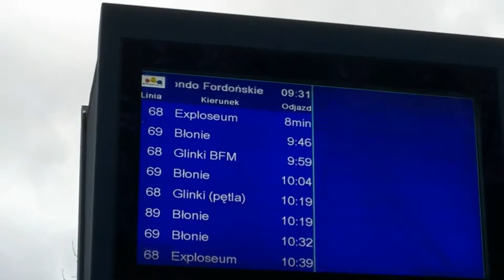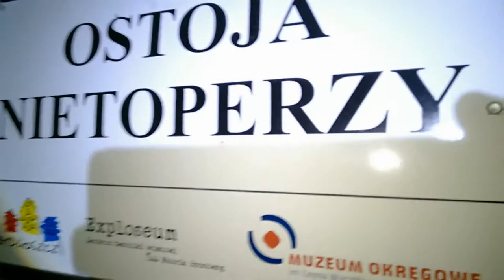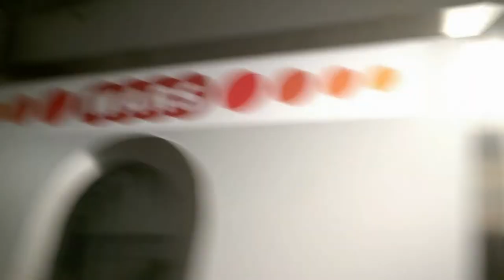Sylwester w DAG Bromberg 2017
Sylwester poza domem nie musi być drogi... co najwyżej można z niego nie wrócić...sobą. Ciemność zalewająca Cię w podziemnych tunelach zamaskowanego miasta-fabryki w Puszczy Bydgoskiej wchodzi też mocno do głowy.